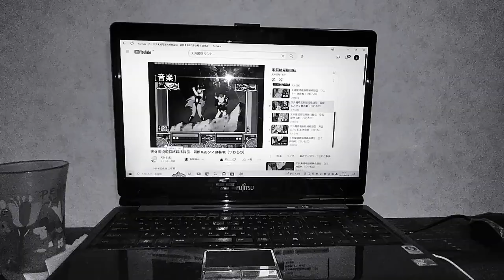1971年11月26日生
前野智昭🎂1972年11月26日産
1993
1995
1996
1997
1998
1999
2000
2001
2002
2003
2004
2005
2006
2007
2008★☆☆☆☆
2009
2010
2011★☆☆☆☆
2012
2013★☆☆☆☆